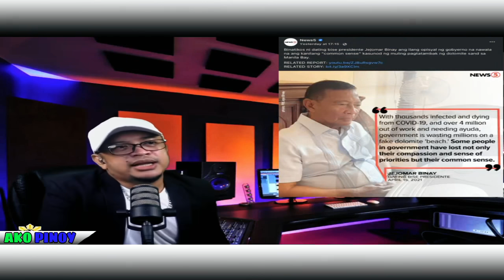BANAT BY MAY MAIINIT NA BANAT KAY BIGLANG NAGISING JEJOMAR BINAY